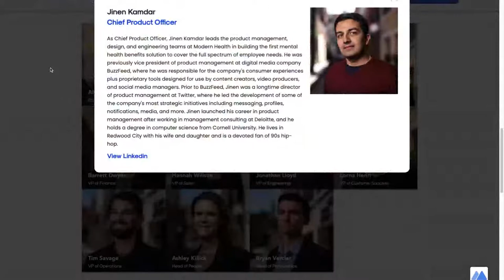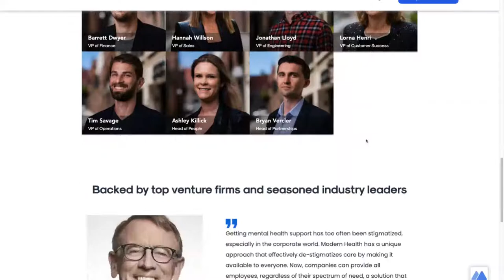Apr 26 - Building In Public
Building is a happy place.